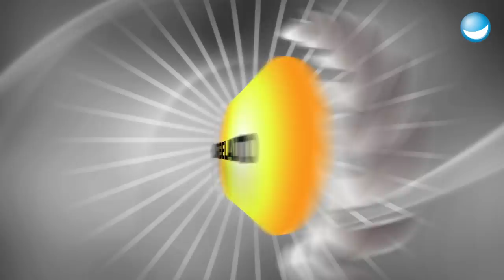Füße hoch und kurbeln! | Rúrik Gíslason vs. Robin Gosens | Spiel 1 | Schlag den Star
Zum Warmwerden fahren Rúrik und Robin Duelle mit dem Kurbelauto gegeneinander. Es geht von der Start-Ziel-Linie einmal um die Pylone, dann wieder zurück über die Start-Ziel-Linie. Wer die Runde schneller fährt, gewinnt den Durchgang!